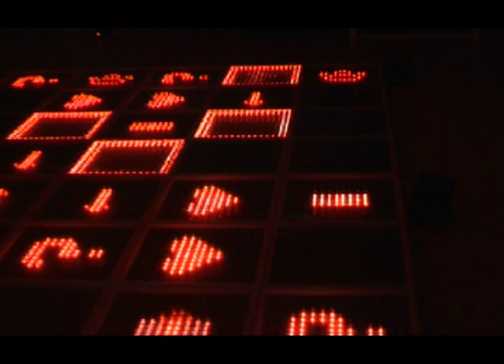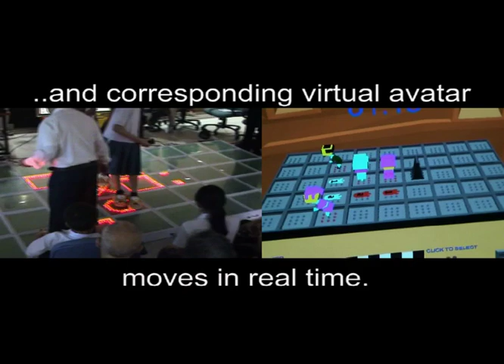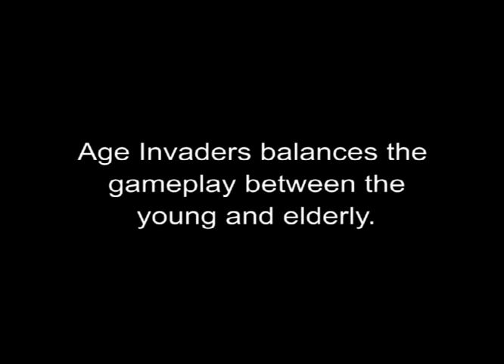Age Invader-Mixed Reality Lab,Adrian David Cheok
Age Invader - Mixed Reality Lab, Singapore, Adrian David Cheok : The cultural and generation gaps between the young and old have been growing in our modern age. This project introduces Age Invaders, a novel social physical game which allows the elderly to play harmoniously together with children in physical space. To design good games which are accessible for both children and the elderly can not only bridge the generational gap but also promote the elderly's mental and physical vitality.